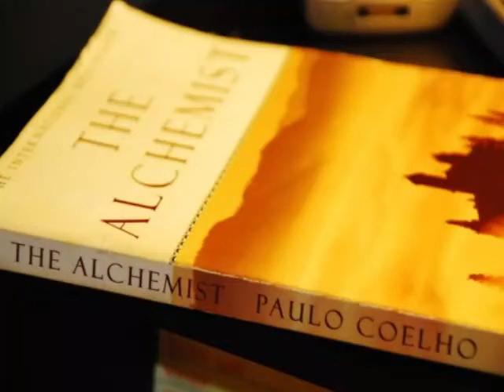L' alchimiste Paulo Coelho (Part 5/5) Livre audio